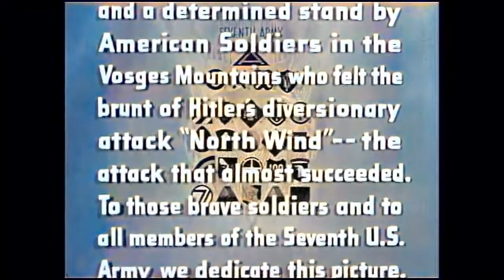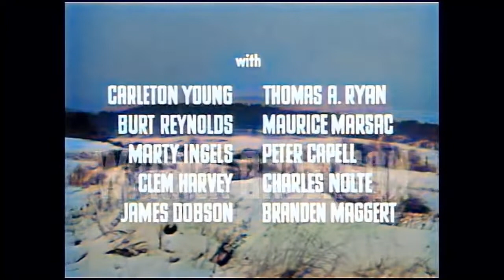Howard Keel , Warner Anderson | Full Length War , Drama Movie | Colorized | Armored Command English